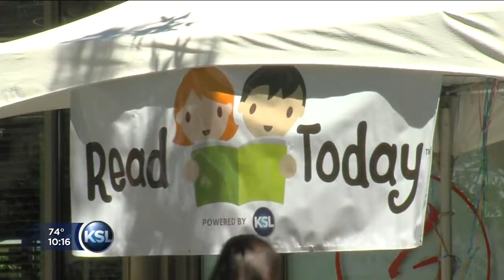2012 06 16 KSL Book Festival